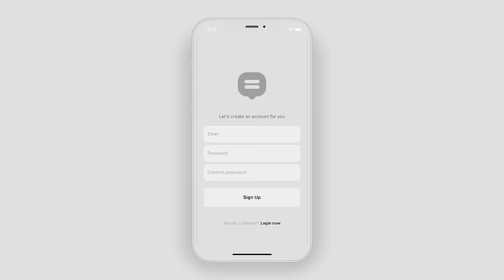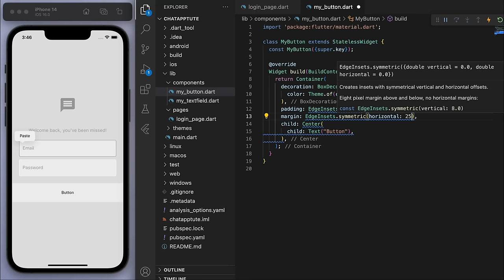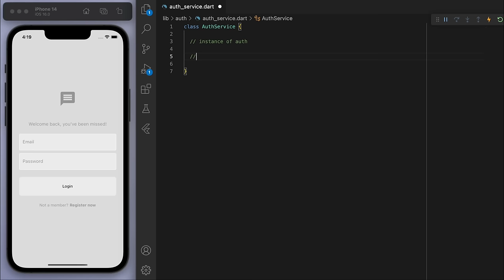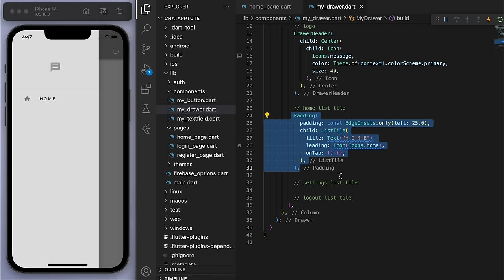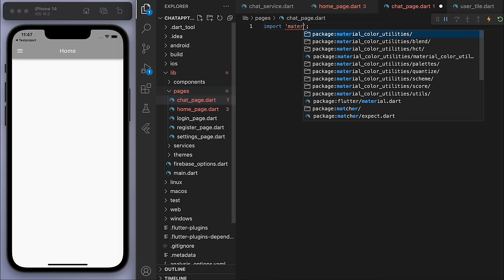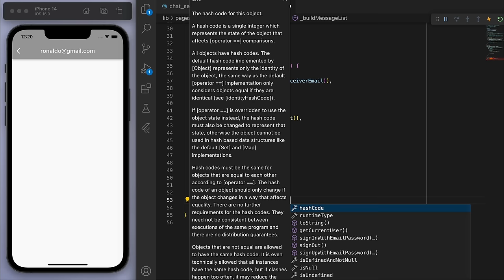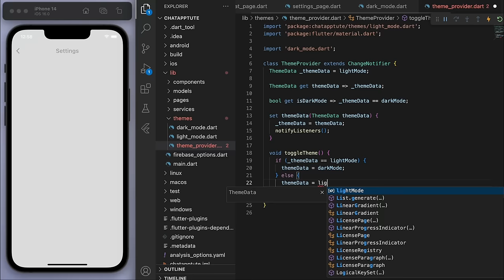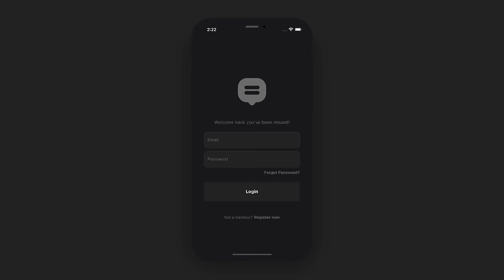💬📱 Minimal Chat App • Flutter x Firebase Tutorial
A sleek minimal chat messenger app made with Flutter x Firebase database. Light & Dark mode.

⌚️ TIMESTAMPS
0:00 Intro
2:22 Light mode
3:22 Login & Register page
15:23 Connect Firebase
18:28 Authentication
26:10 Menu drawer
30:16 Display users
40:55 Send & Receive messages
50:05 Decorate UI
54:53 Dark mode
1:00:50 Scroll fix